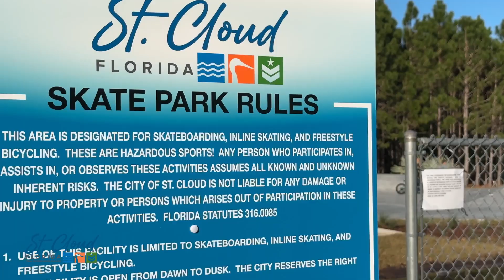St. Cloud Skate Park Opening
The City's new skate park, located at Ted Broda Memorial Park on Michigan Avenue, is open!